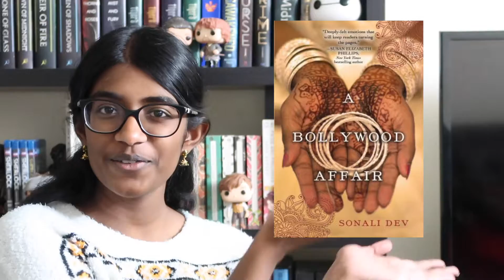Book Recommendation | The Best NA Romance Ever?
I've been obsessed with A Bollywood Affair by Sonali Dev ever since I first read it last year, and I need you all to experience the swoons for yourself. I'm not kidding when I say this is better than literally every Bollywood film I've ever seen.